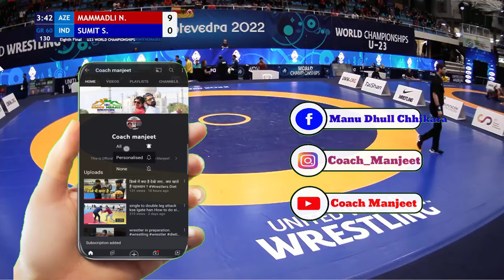1/8th FINAL | GR 60KG | NIHAT ZAHID (AZE) VS SUMIT (IND)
U23 WORLD WRESTLING CHAMPIONSHIP 2022